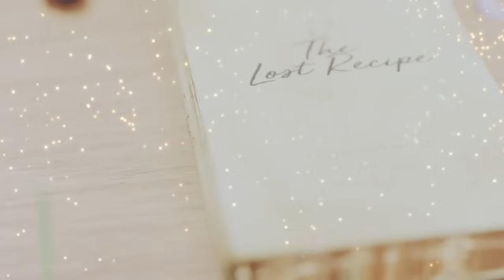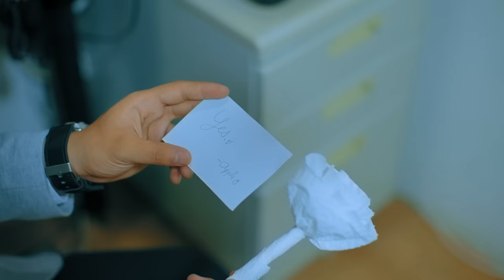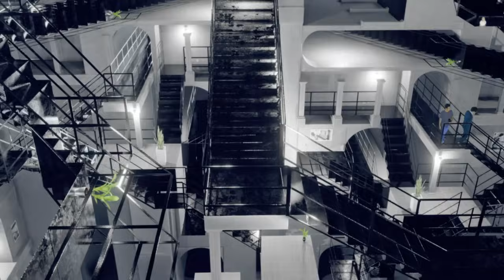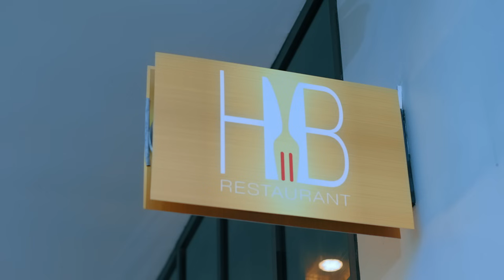The Lost Recipe: Full Episode 40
A newbie and arrogant chef named Harvey Napoleon (Kelvin Miranda) claims that his recipe is way much better than the historic El Adobo of Conchita (Manilyn Reynes) and Consuelo Valencia (Mikee Quintos). Until one day, an expert international chef named Waldorf (Gabby Eigenmann) arrives to destroy his claims. Carrying his bad reputation, a mysterious godmother (Kim Rodriguez) bestowed him the ability to travel back in time; with Harvey accidentally stealing the secret recipe of El Adobo. Now that he has the best adobo in town, he will meet the heir of the Valencias, Apple (Mikee Quintos). What fate awaits Harvey and Apple as they work in the same restaurant?

Stream the full episodes of 'The Lost Recipe' starring Mikee Quintos as 'Apple Valencia' and Kelvin Miranda as 'Harvey Napoleon.' Also in the cast are Manilyn Reynes, Gabby Eigenmann, Thea Tolentino, Paul Salas, Crystal Paras, Phytos Ramirez, Faye Lorenzo, Topper Fabregas, Prince Clemente, Lucho Ayala, Kim Rodriguez, and Ariella Arida.